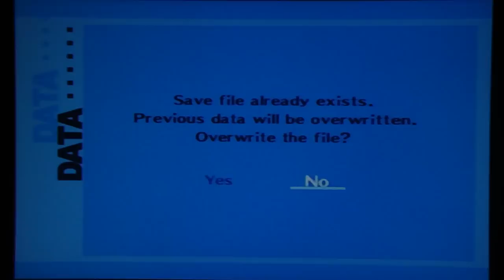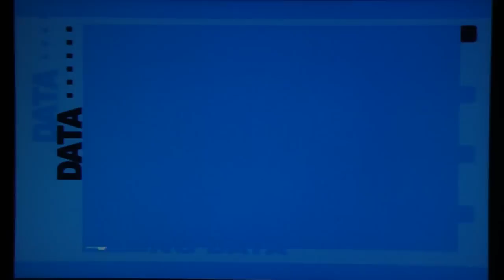Persona 3 FES - The Answer, pt. 4